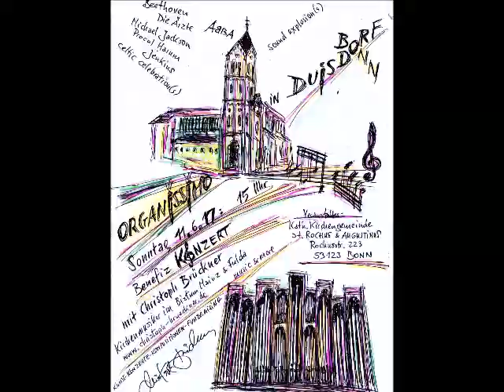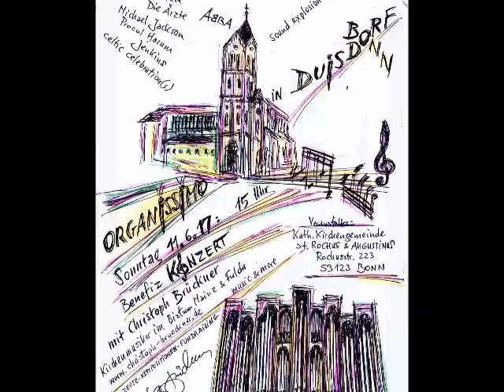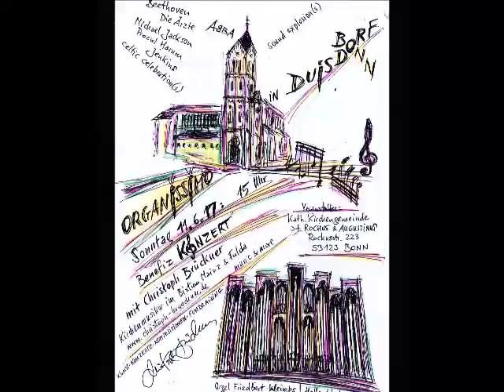Christoph Brückner Zugabe zum ersten Konzertteil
Video: mit Dank an Herr Ansgar Pöhler